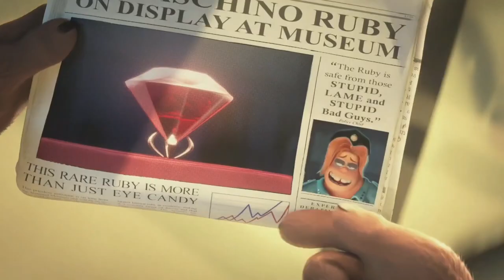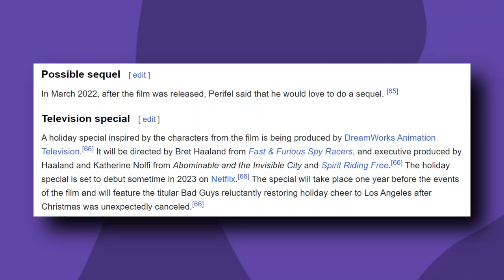DreamWorks Please Make a Sequel to The Bad Guys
I'm not saying I'm a furry. But I'm not saying I'm not a furry.

The Bad Guys is a 2022 American computer-animated heist comedy film loosely based on the children's book series of the same name by Aaron Blabey, produced by DreamWorks Animation Studios and distributed by Universal Pictures. The film was directed by Pierre Perifel (in his feature directorial debut) from a screenplay by Etan Cohen, and stars the voices of Sam Rockwell, Marc Maron, Awkwafina, Craig Robinson, Anthony Ramos, Richard Ayoade, Zazie Beetz, Alex Borstein, and Lilly Singh. It tells the story of a criminal group of anthropomorphic animals who, upon being caught, pretend to attempt to reform themselves as model citizens, only for their leader to find himself genuinely drawn to changing his ways for good as a new villain has his own plans.

Work on the film started in March 2018, with Cohen writing the screenplay; the characters and themes drew inspiration from various crime films and anime series such as Pulp Fiction (1994), the Ocean's film trilogy, Lupin III, and Sherlock Hound, while the inspiration for the film's animation style came from Sony Pictures Animation's Spider-Man: Into the Spider-Verse (2018). Production began at DreamWorks Animation's Glendale campus and some additional production assets were borrowed from Jellyfish Pictures, with voice acting being done remotely due to the COVID-19 pandemic.

The Bad Guys was released theatrically in several countries beginning March 16, 2022, and in the United States on April 22, in 2D and RealD 3D formats. It received positive reviews from critics for its animation, writing, humor, and voice acting. It has grossed $250 million worldwide.